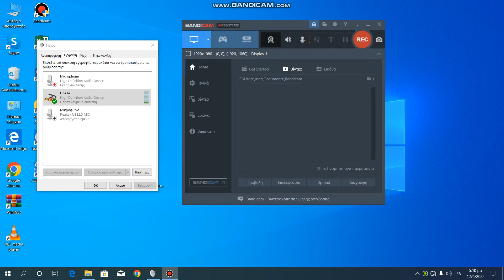Alice cooper hey stoopid vinyl